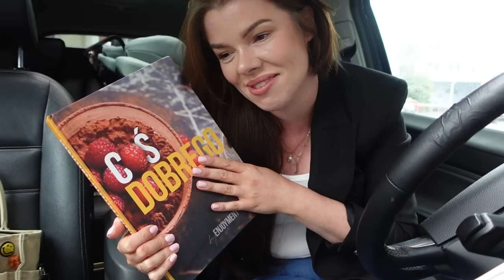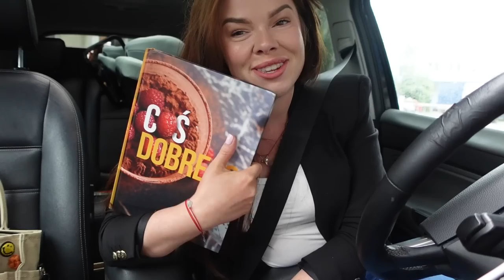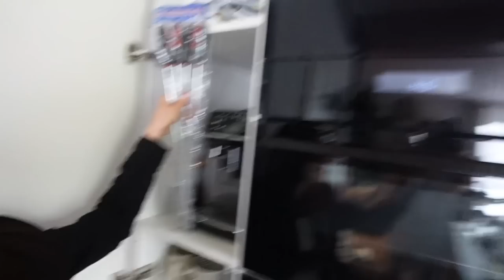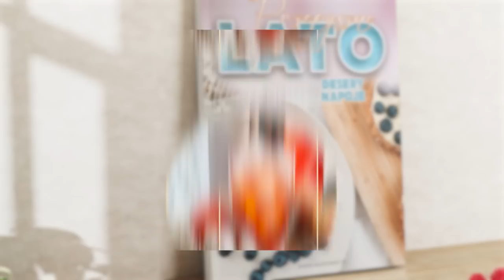WYDAJEMY książkę | Poznajcie nasz TEAM | Śrubokręt o przykręcania ŚRUB NA KSIĘŻYCIU #306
Wydajemy książkę!
Przedstawiam Wam nasz teeam który poznacie w kolejnych filmach bliżej :)
A tym czasem możecie wpadać na nasze  instagramy, aby podglądnąć naszą pracę: